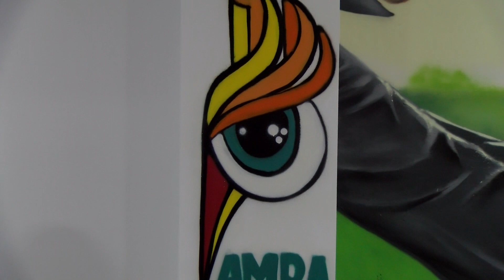INAUGURACIÓN MURALES DEL HALL DE NUESTRO CENTRO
El pasado jueves 5 de octubre, el IES Rodríguez Moñino junto con el AMPA del centro,  inauguraron los murales pintados en el hall por el famoso grafitero,  El Chino, y en el huerto escolar,  por la profesora de Artes Plásticas M. Ángeles Gallego. En ellos se muestran, por un lado los valores del centro educativo,  (el estudio,  la inclusión,  el respeto por el medio ambiente,  la proyección internacional,...), y por otro lado la colaboración de las familias en el proceso educativo del alumnado.
Además,  supimos quién es Darlen Velasco, precursora de los huertos escolares, de quien hablamos en nuestra Radio Moñino, gracias a nuestro alumno César Muñoz. Con esto,  el centro abre una nueva etapa con ilusión y ganas de ser una plataforma hacia el mejor futuro para nuestro alumnado.
Muchas gracias a todas las personas que lo han hecho posible.